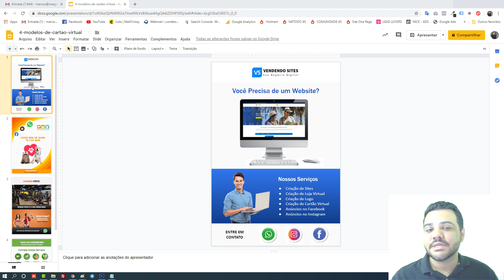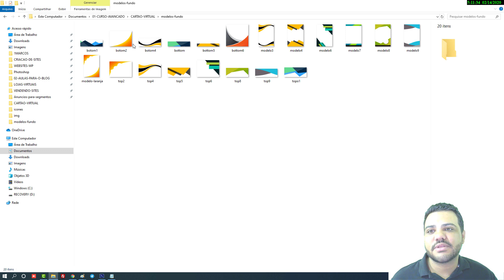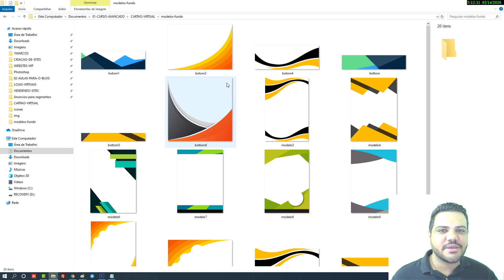Curso Criação de Cartão Virtual + Super Bônus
Agora você pode criar seu Cartão Virtual de forma simples e sem segredos com este curso completo.

Com este curso você poderá criar um cartão virtual para qualquer seguimento, faça o cartão para seu negócio ou de seus clientes em poucos minutos seguindo as aulas do curso.